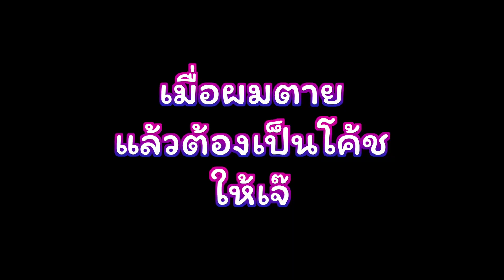จะเกิดอะไรขึ้น เมื่อผมตุยก่อนแล้วมาเป็นโค้ชให้เมีย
ถ้าชอบคลิปนี้ฝากกดไลก์ กดแชร์ กดติดตาม เพื่อเป็นกำลังใจในการทำคลิปต่อไปด้วยนะครับ